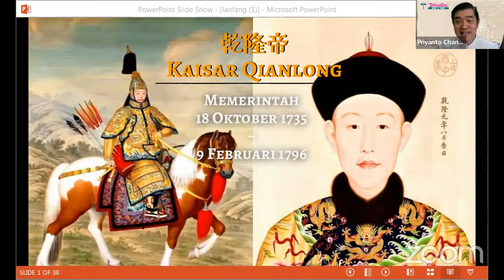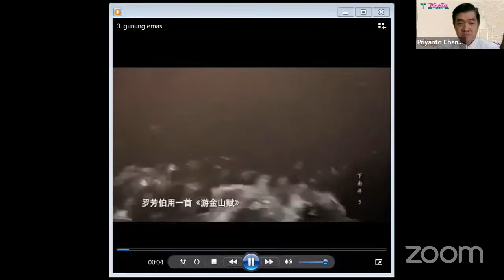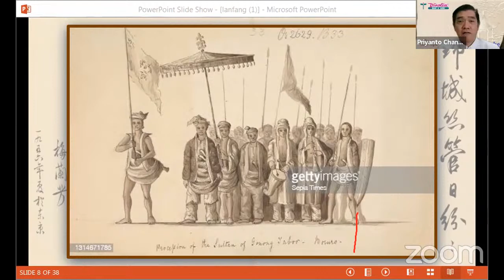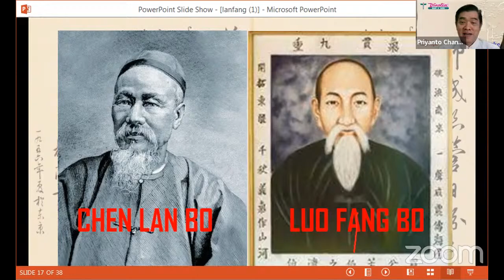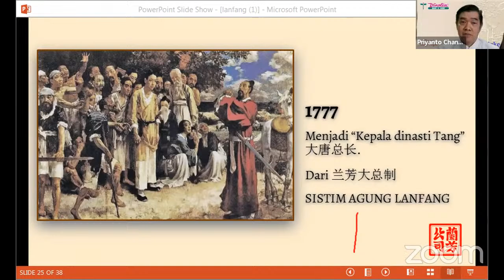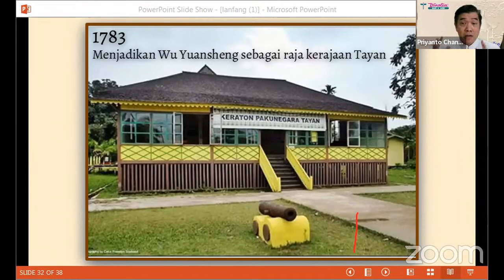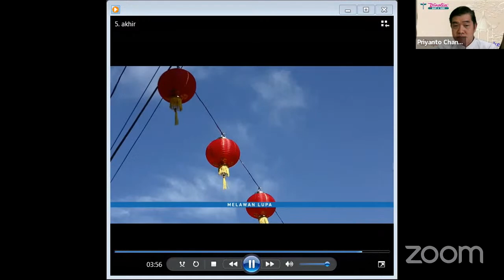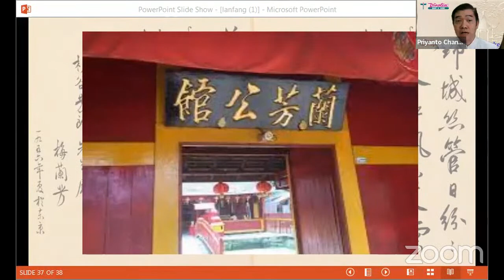Republik Lanfang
Pada abad 18 di Kalimantan Barat ada sekelompok pemukiman Tionghoa yang menjalankan sistim administrasi kependudukan, sistim keuangan dan angkatan bersenjatanya sendiri.
Mereka menamakan dirinya Lanfang.
Apa dan mengapa mereka berdiri, dibahas dalam webinar ini.